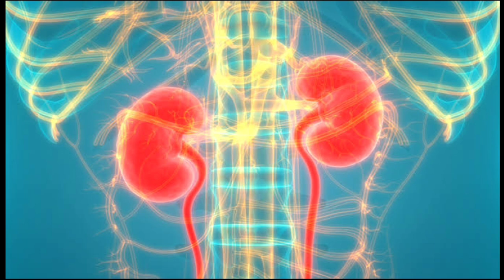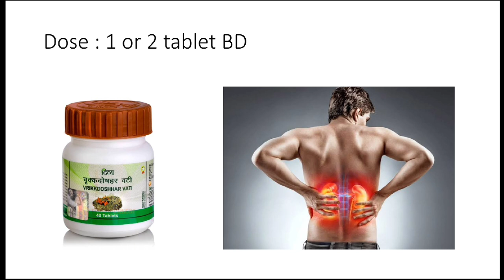दिव्य वृक्कदोषहर वटी फायदे और सेवन विधी || vrikkdoshhar vati uses in hindi || Dr Vikash Baghel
दिव्य वृक्कदोषहर वटी के फ़ायदे vrikkdoshhar vati benefits in hindi
दिव्य वृक्कदोषहर वटी मुख्य घटक vrikkdoshhar vati ingredients
वृक्कदोषहर सेवन विधी vrakdoahklhar vati dosage
वृक्कदोषहर वटी के नुकसान और सावधानियां
वृक्कदोषहर वटी प्राइस patanjali vrikkdoshhar vati price